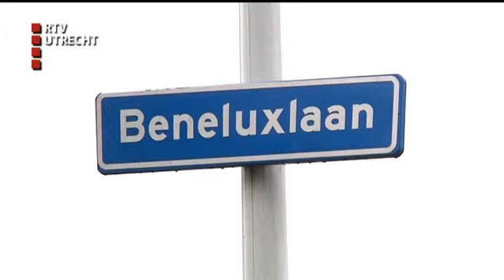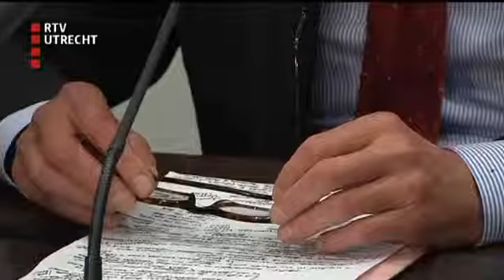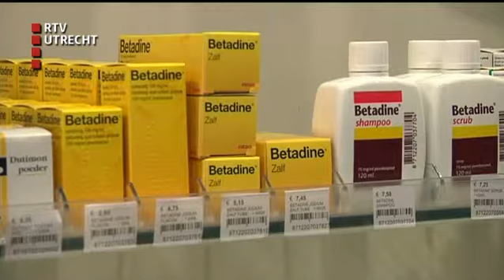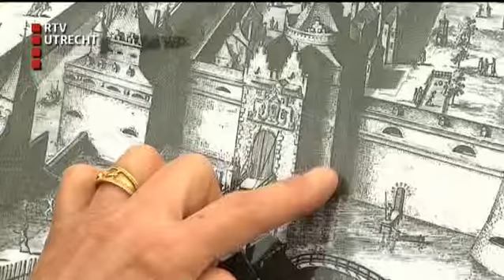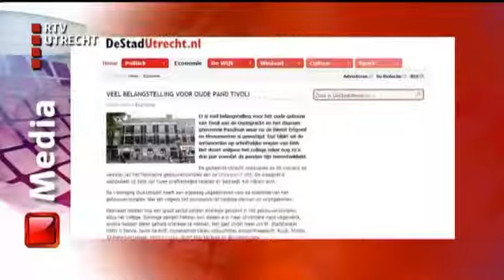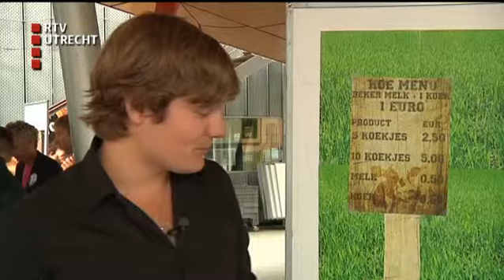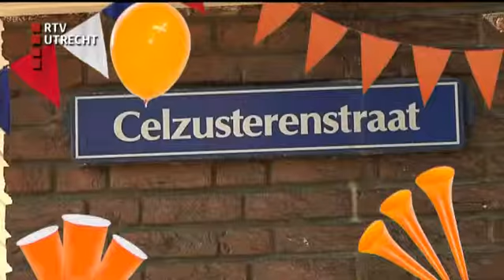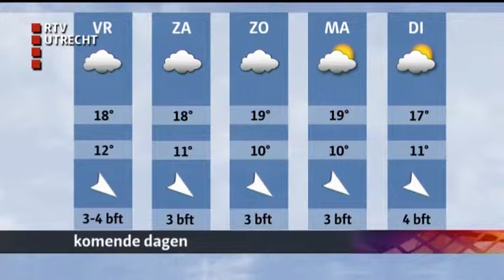U Vandaag: - do 19 jun 2014, 17:00 uur [RTV Utrecht]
Het nieuwsmagazine van RTV Utrecht met reportages, gasten en achtergronden. Laatste stuiptrekkingen van mislukte provinciefusie; afvalstaking afgelopen, maar nieuwe acties dreigen; unieke resten van oude stadskasteel Vredenburg in nieuwe parkeergarage.